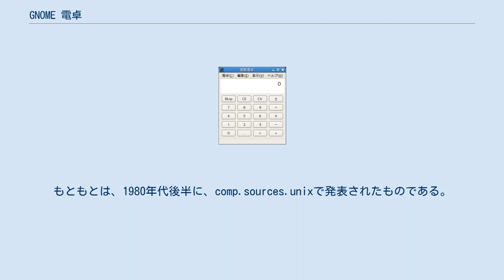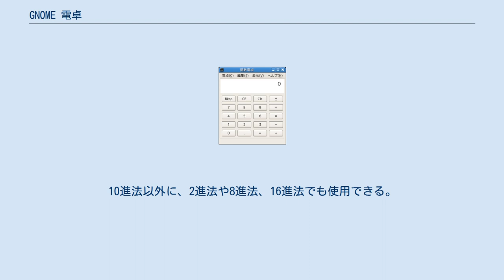GNOME 電卓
GNOME 電卓（グノームでんたく、旧名:Gcalctool）は、UNIX系のオペレーティングシステムのデスクトップで利用可能な卓上計算機である。
 GNOME 電卓は、GNOMEデスクトップ環境で動作する。
四則演算だけでなく、関数機能も備えている。
これは、GPLのもとで配布されているフリーなソフトウェアである。
 Rich Burridge の努力によって、 GNOME 2.4には、Gcalctoolが入ることになった。
これは、それ以前Calctoolという名称で公開されてきた計算機の新バージョンであった。
もともとは、1980年代後半に、comp.sources.unixで発表されたものである。
Gcalctoolはgnome-utilsパッケージの中に入っていたGNOME Calculatorに取って変わるものである。
 表示モードが4種類存在する。
初期設定となっている標準モード（GNOME 電卓では「基本モード」と呼ばれる）では、一般的な四則演算が行える。
40桁までの数字が入力可能である。
基本モードに平方根、逆数、百分率、二乗などの機能ボタンを追加した、「拡張モード」も用意されている。
キーボードから直接入力できるように、ショートカットも設定されてある。
計算は、左から右へと行われ、算術上の優先順位は効かないので、算術上の優先順位が必要ならば、かっこを使う必要がある。
 なお、標準モードの他に、以下の表示モードも備えている。
 複雑な財務機能が利用できる。
 三角関数や対数、論理機能など、数学機能が利用でき、ユーザが定義した機能や定数の保存も可能となっている。
10進法以外に、2進法や8進法、16進法でも使用できる。
 ^ “アプリケーション”. GNOME 2.4 リリースノート. 2007年1月28日時点のオリジナルよりアーカイブ。
2008年9月13日閲覧。